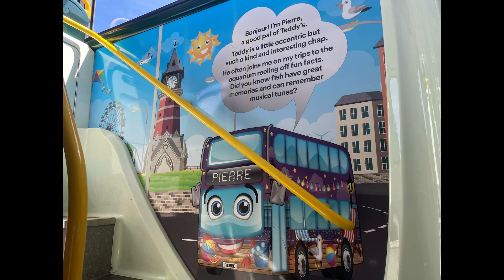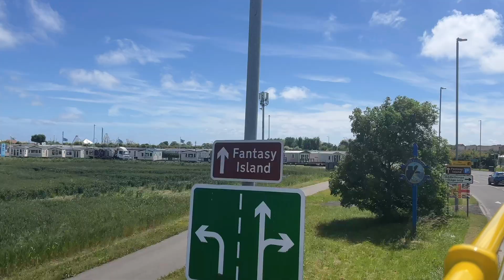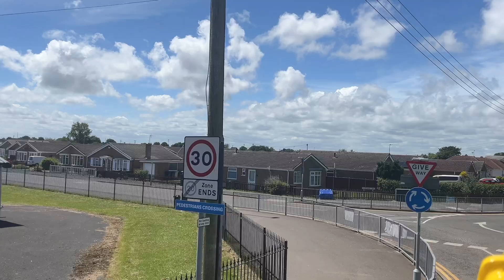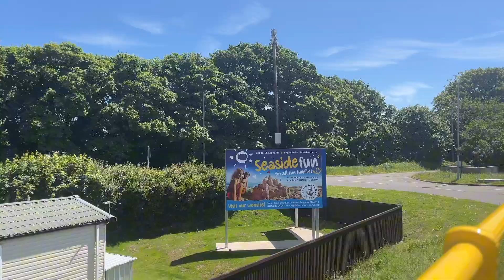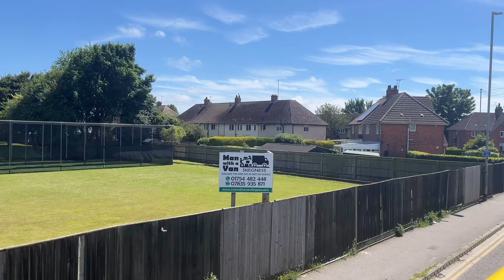1 Stagecoach Bus - Chapel St Leonard’s to Skegness (Full Route)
Here is the 1 Stagecoach Bus ride from Chapel St Leonard's to Skegness Interchange via Ingoldmells & Butlins.

Here is the Chapter list:
0:00 - Introduction
0:16 - Bus arriving
0:41 - Photos of Bus
0:53 - Chapel St Leonard's
2:51 - South Road/Golden Palm Resort
3:55 - South Road/Coastal Lodge Holiday Park
8:40 - Anchor Lane/Country Meadows Holiday Park
9:32 - Anchor Lane/Castaway Caravan Park
11:19 - Roman Bank/Beach Estate
12:54 - Sea Lane/Fantasy Island (Temporary Stop)
16:39 - Skegness Road/Beacon Medical Practice (Temporary Stop)
18:13 - Roman Bank/Butlins Main Gate
19:45 - Roman Bank/Seathorne Crescent
20:39 - Roman Bank/Winthorpe Avenue
22:16 - Roman Bank/Church Lane
24:07 - Roman Bank/Elmhirst Avenue
25:10 - Roman Bank/Muirfield Drive
26:46 - North Parade/Seal Sanctuary (Skegness)
27:50 - Grand Parade/Skegness Pier
28:54 - Grand Parade/Embassy Centre
30:08 - Lumley Road/Beresford Avenue (Town Centre)
30:50 - Lumley Road/Lumley Avenue (Town Centre)
32:47 - Skegness Interchange